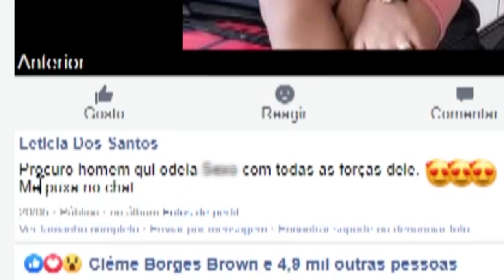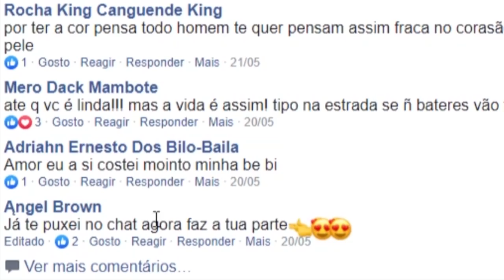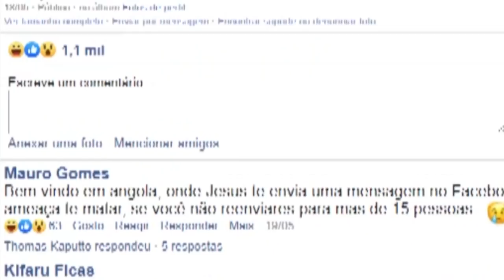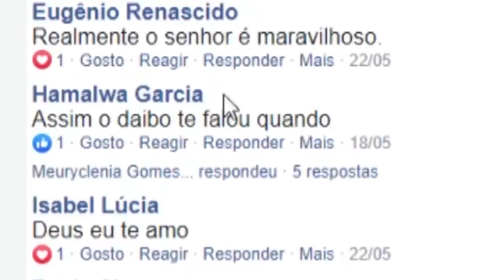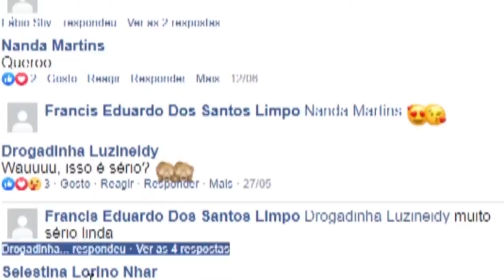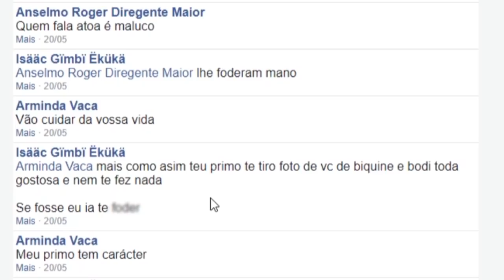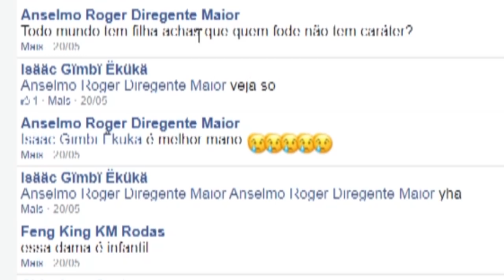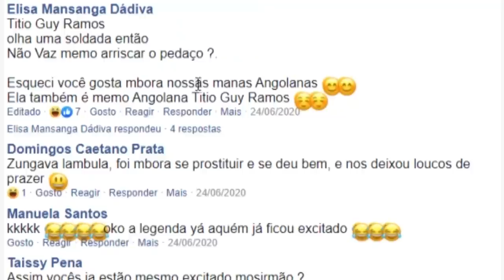Lendo comentários de angolanos no facebook kkkkkkkkkk